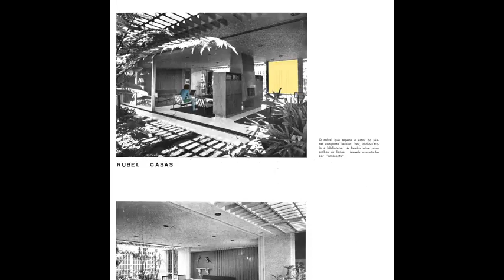Partilhar - Rubel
Letras:

Se for preciso, eu pego um barco, eu remo
Por seis meses, como peixe pra te ver
Tão pra inventar um mar grande o bastante
Que me assuste, e que eu desista de você

Se for preciso, eu crio alguma máquina
Mais rápida que a dúvida, mais súbita que a lágrima
Viajo a toda força, e num instante de saudade e dor
Eu chego pra dizer que eu vim te ver

Eu quero partilhar
Eu quero partilhar
A vida boa com você

Que amor tão grande tem que ser vivido a todo instante
E a cada hora que eu to longe é um desperdício
Eu só tenho 80 anos pela frente
Por favor, me dá uma chance de viver

Eu quero partilhar
Eu quero partilhar

Não tem, pra trás, nada
Tudo que ficou tá aqui

Se for preciso, eu giro a terra inteira
Até que o tempo se esqueça de ir pra frente e volte atrás,
Milhões de anos, quando todos continentes se encontravam
Pra que eu possa caminhar até você

Eu sei, mulher, não se vive só de peixe, nem se volta no passado
As minhas palavras valem pouco e as juras não te dizem nada
Mas se existe alguém que pode resgatar tua fé no mundo
Existe nós

Também perdi meu rumo, até meu canto ficou mudo
E eu desconfio que esse mundo já não seja tudo aquilo
Mas não importa, a gente inventa a nossa vida
E a vida é boa, mas é muito melhor com você

Eu quero partilhar
Eu quero partilhar

Voz: Rubel
Piano e Fender Rhodes: Antonio Guerra
Baixo: Pablo Arruda
Guitarra: Gus Levy
Bateria: Pedro Fonte
Sample e Programações: Rodrigo Martins

Trompete: Bubu Silva
Trombone: Vitor Tosta
Saxofone: Everton Germano

Coro 1: Lazir Sinval, Deli Monteiro e Luiza Marmello (Meninas da Serrinha)
Coro 2: Ilan Vale, Julia Menna Barreto, Ana Bolshaw, Paulo DiCelio, Betina Monte-Mór, Maíra Motta, Kayan Guter

Cello: David Chew
Violinos: Felipe Prazeres, Priscila Plata Rato, Luísa Neiva de Castro e Fernando Matta de Campos
Viola: André Ferreira Rodrigues e Marco Antonio Catto Ribeiro

Produção Musical: Martin Scian e Rubel
Arranjo de Cordas: Antonio Guerra
Arranjo de Metais: Bubu Silva
Produção Adicional: Rodrigo Martins

Música Partilhar
Artista Rubel
Álbum Casas
Licenciado para o YouTube por The Orchard Music (em nome de Tratore); UNIAO BRASILEIRA DE EDITORAS DE MUSICA - UBEM, LatinAutor e 2 associações de direitos musicais.